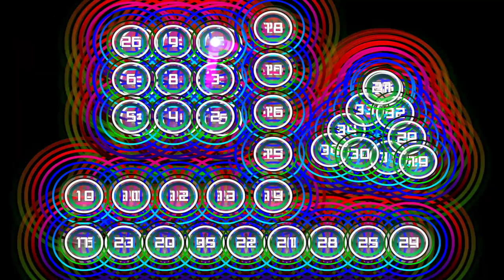Cursor Dance ? Undead Corporation - The Empress (! EPILEPSY WARNING !) Hell on the Earth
Song requested by a devil a guess. Cursor went insane. Thats how devils play osu!
Skin (might differ in classic osu!)